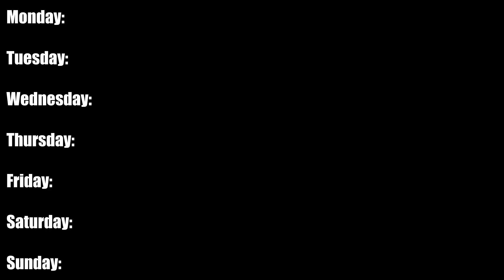Summer 2015 Schedule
This is not another update video, I promise.